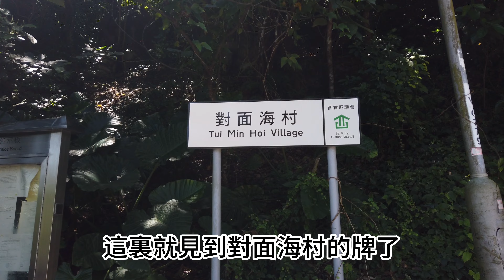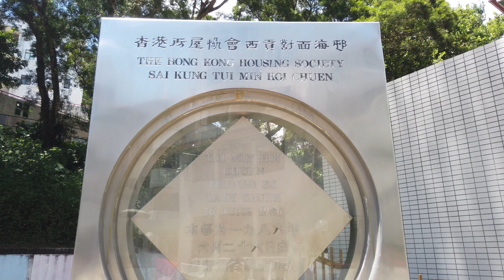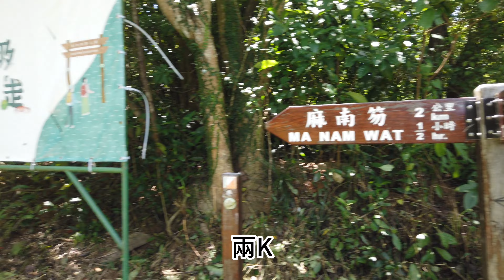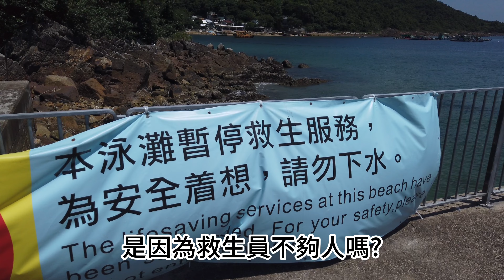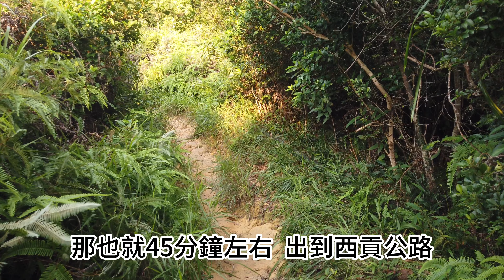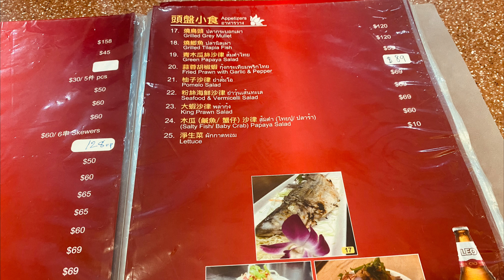西貢行路入三星灣 | 對面海村 | 官門漁村 | 萬宜漁村 | 九龍城泰菜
趁著夏日的尾聲 , 同老闆去一次西貢麻南笏半島的三星灣泳灘 ,這次選擇不坐船,從西貢市中心步行進去, 途經官門漁村 , 萬宜漁村 , 對面海村等漁民村 ,是一條有趣的路線

  九龍城泰苑小食
  地址 : 九龍城侯王道48號九龍城市政大廈3樓
             9, 3/F, Kowloon City Market,, Kowloon City
  營業時間:   星期一至日  11:30 - 23:30

我們頻道每集的食肆消費均為自費 ,  絕無廣告要素 , 評論均屬個人真實感受分享及反映只屬當日質素狀況 , 以心為心 , 我們希望盡量做到放於影片中的每一間食店都做到  “唔伏” 及 “值得再去” , 但眾口難調 , 如有不滿 ,實屬無奈 .🙏